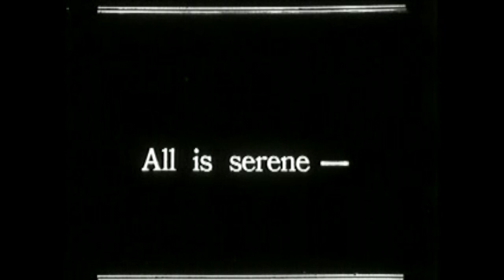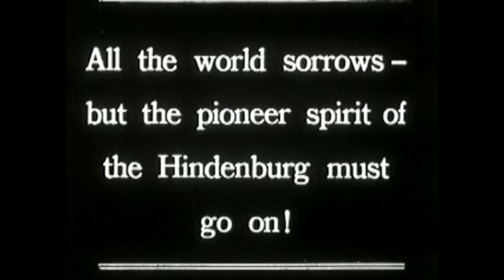CSA - The Hindenburg Disaster (1937)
On May 6, 1937, while landing at Lakehurst, New Jersey, on the second of its scheduled 1937 transatlantic crossings, the Hindenburg burst into flames and was completely destroyed. Of the 97 persons aboard, 35 were killed. One member of the ground crew also perished.

The fire was officially attributed to a discharge of atmospheric electricity in the vicinity of a hydrogen gas leak from the airship, though it was speculated that the dirigible had been the victim of an anti-Nazi act of sabotage.

The Hindenburg disaster, which was recorded on film and on phonograph disc, marked the end of the use of rigid airships in commercial air transportation.